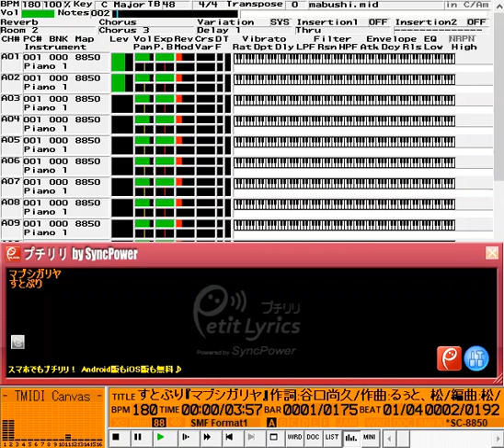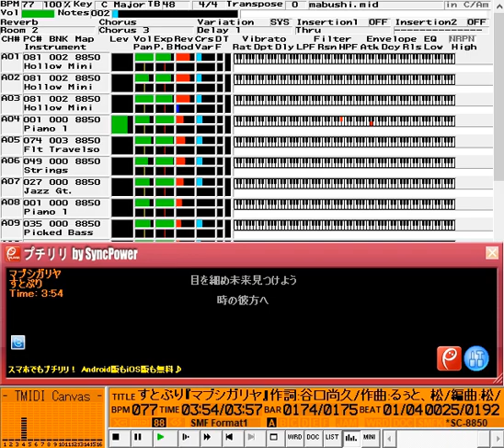すとぷり「マブシガリヤ」MIDI音源/Roland/SC-8820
ファミコン風からの移植。サンプリング音が使えないので、内蔵音源の「1,2,3,ComeOn」にしています（4は無い）。